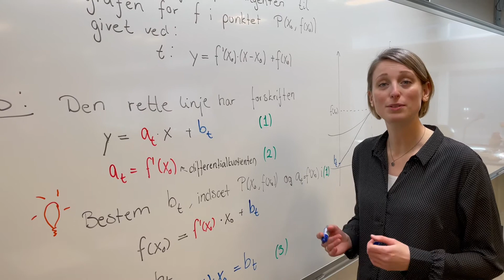Undervisere fra VUC i Hjørring